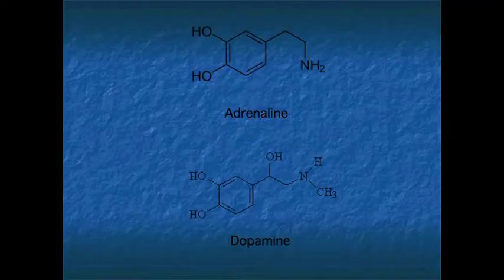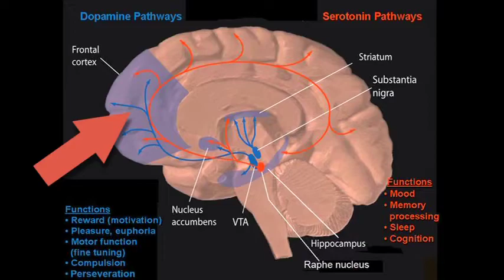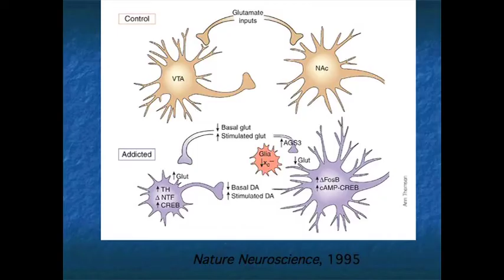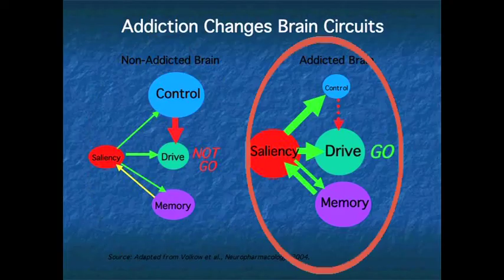The Effects of Pornography on the Brain by Dr. Donald L. Hilton Part 2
Dr. Hilton explains the biological effects of addictions on the brain (specifically dopamine and the pre-frontal cortex), in S.A. Lifeline's The Effects of Pornography on the Brain.